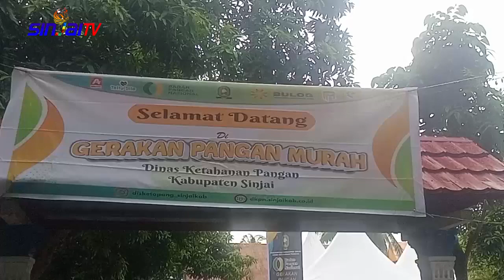JELANG LEBARAN, PEMKAB KEMBALI GELAR GPM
Menjelang hari raya idul fitri 1445 hijriah  Pemerintah Kabupaten Sinjai kembali menggelar gerakan pangan murah bertempat di halaman kantor ketahanan pangan jalan h.a. Abdul latief Senin (01/4/2024)  gerakan pangan murah ini dilaksanakan serentak di seluruh Indonesia.